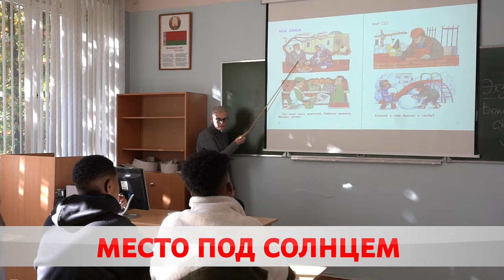Межкультурная коммуникация. Бобруйск гостеприимно принимает иностранцев